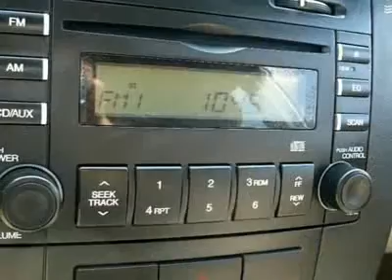2008 KIA SPECTRA Cherry Hill, NJ 10833L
2008 KIA SPECTRA Cherry Hill, NJ
Stock# 10833L
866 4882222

Don't miss this 2008 Kia Spectra. It's equipped with Automatic transmission and features a White exterior. With 65789 miles, you'll want to take this car home. Make a great choice today.